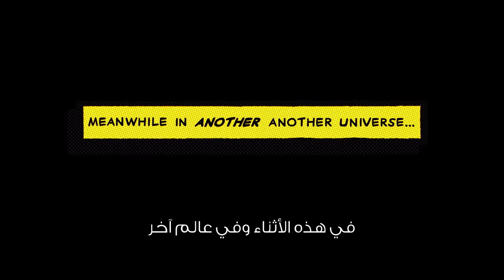First Look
SpiderVerse returns for the next chapter. Take a first look at Spider-Man: Across the Spider-Verse (Part One). Exclusively In movie theaters October 2022.